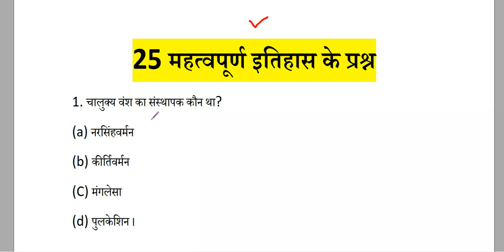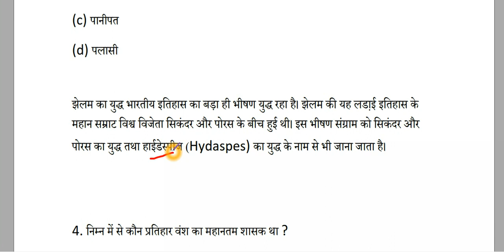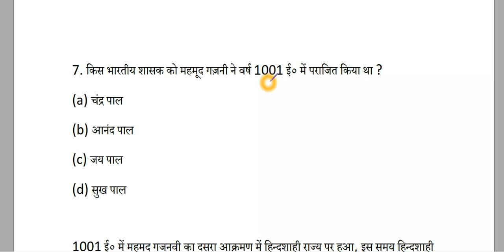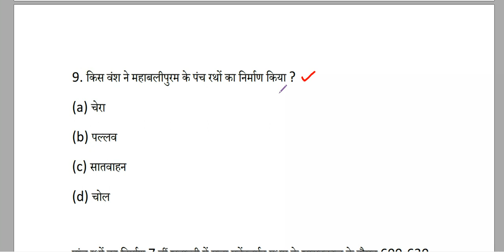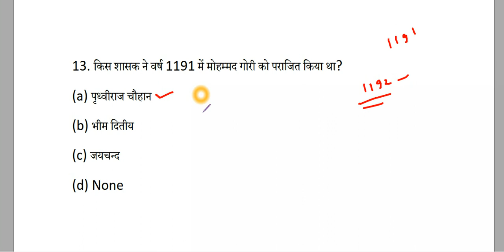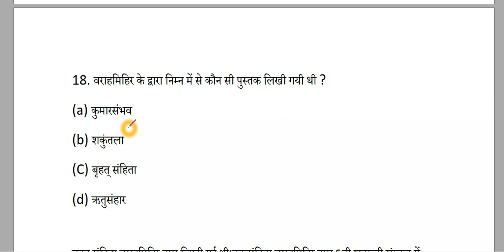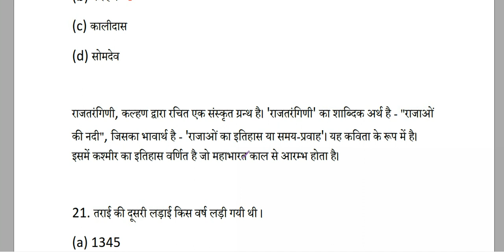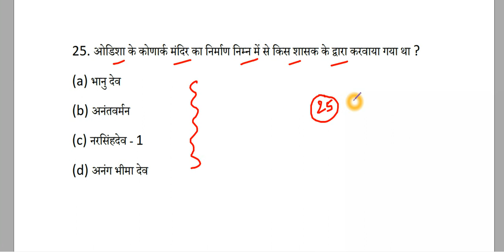भारतीय इतिहास के 25 महत्वपूर्ण प्रश्न || Indian History gk ||| gk in hindi imp MCQs